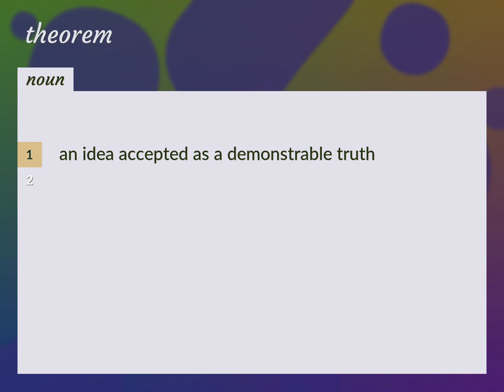Theorems | meaning of Theorems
What is THEOREMS meaning?